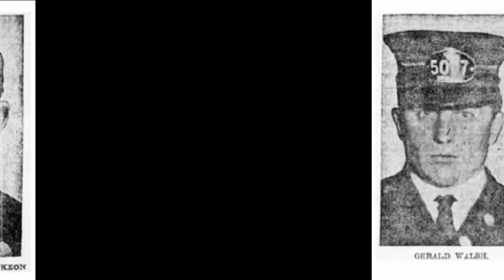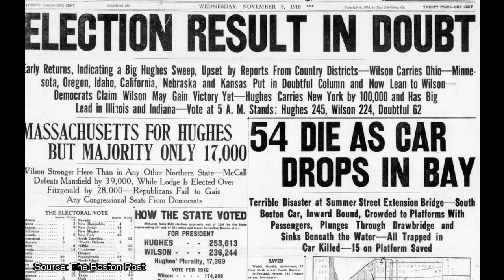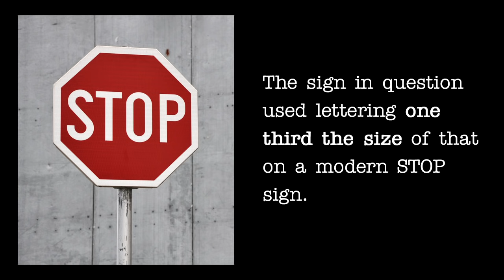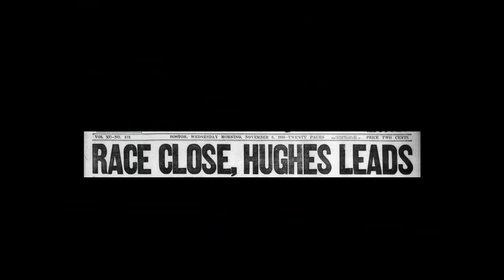The Summer Street Bridge Disaster | A Short Documentary | Fascinating Horror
"On the 7th of November, 1916, the streets of Boston were crowded with people. The results of the 33rd United States presidential election were due to be announced..."

CHAPTERS:
00:00 - Intro
00:38 - Background
04:12 - The Incident Itself
07:11 - The Aftermath